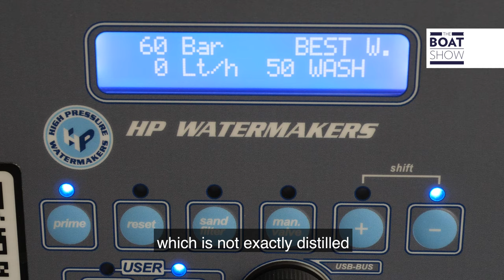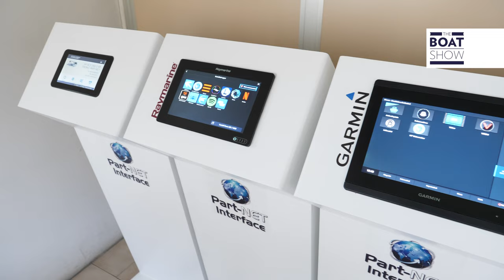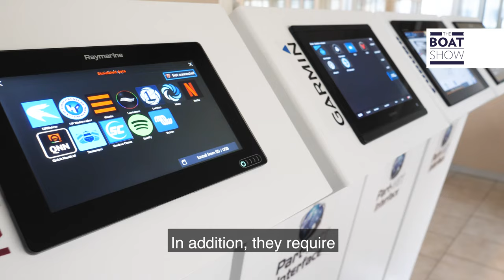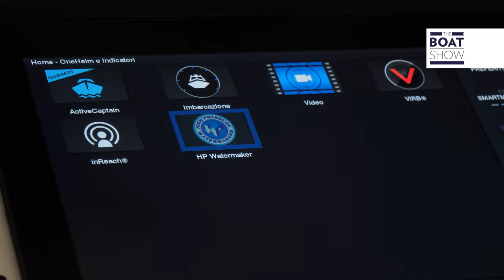HP WATERMAKERS - HOW IT'S MADE A WATERMAKER? - The Boat Show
Since 1995 HP WATERMAKER produces a wide range of manual semi-automatic and fully automatic reverse osmosis watermakers, from 35 up to 100.000 lt/h, with a special know-how in the maritime and yachting industry.